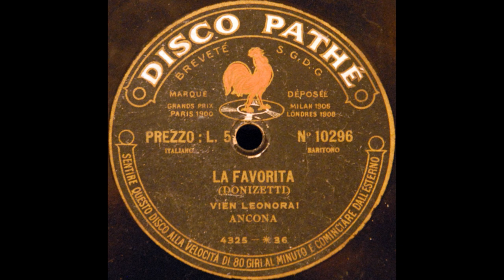Léonor, viens (Mario Ancona)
Mario Ancona sings "Léonor, viens" from "La Favorite" (in Italian) on Pathé 10296, recorded in 1906.